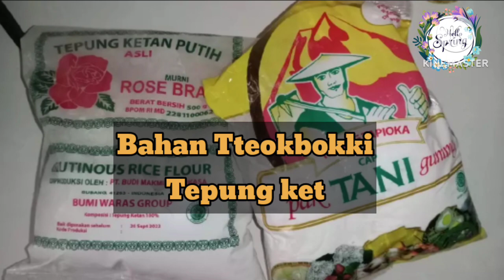Tteokbokki Homemade II bisa juga untuk ide jualan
assalamualaikum. yg pecinta Drakor
pasti tahu dengan makanan ini
Tteokbokki ,tapi ini Tteokbokki Homemade
ala2 Korea..mau tahu resepnya
lihat Vidio berikut ini...